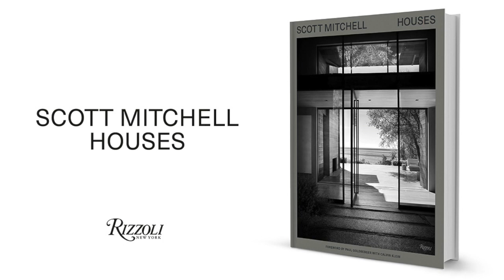Scott Mitchell Houses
A master of his genre, Scott Mitchell is celebrated for his warm approach to connecting the built and natural environment. Sought after for their minimalist, material-driven aesthetic, Mitchell's houses are studies in space, materiality, and light. Emphasizing an elegant spatial order, his projects respond to the natural appeal of their locations, be they bucolic retreats on Long Island or resplendent beach houses overlooking the Pacific Ocean.

The first volume on his work, "Scott Mitchell Houses" is a sublime exploration of the architectural designer's impressive portfolio of projects. Dynamic compositions of light and shadow with a masterful use of concrete, Mitchell's monolithic forms draw on the surrounding environment via floor-to-ceiling windows that open onto vistas so cinematic that Tom Ford utilized one of Mitchell's homes in his neo-noir film Nocturnal Animals.

Through previously unpublished photographs, readers are given an exclusive view into eight pivotal projects that span the globe from the Hamptons to Melbourne, featuring images by Ross Bleckner, Scott Frances, Trevor Mein, and Steve Shaw. Sure to appeal to fans of architecture and interiors, this book is an ode to a becalming modern luxury.

Publisher: Rizzoli
US Price: $65.00
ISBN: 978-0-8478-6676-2